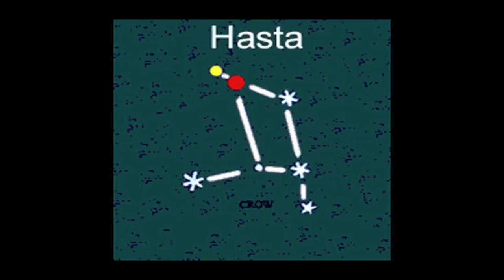Navaratnaalu | చంచల స్వభావం గలవారు ఏ రత్నం ధరిస్తే మంచిది? | Dr. Pradeep joshi Astrologer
This video gives the information about people who are always distrubed and which Gem stone gives them peace of mind by Pradeep Kumar Joshi.